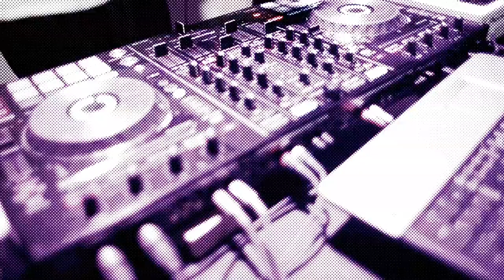KM3 - Sexta para Amigos - Syrius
Reportagem na discoteca Syrius sobre a Festa dos Amigos!
Krioula Magazine Nº3, produzido pela Artemedia Produções.